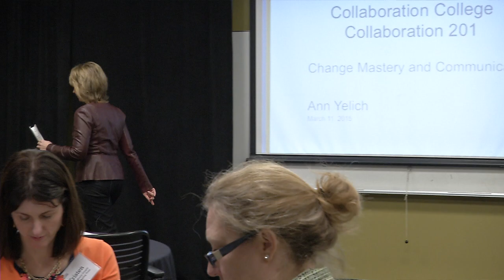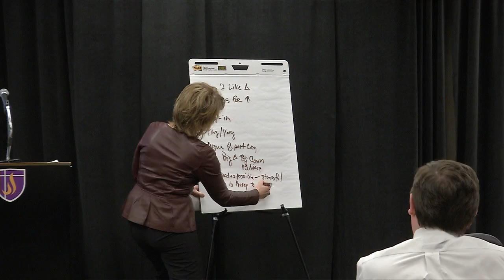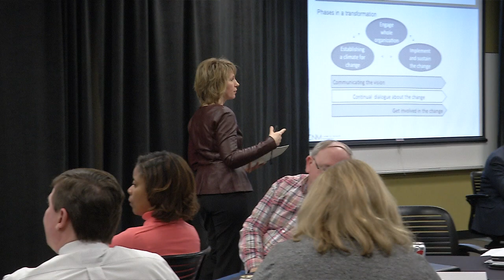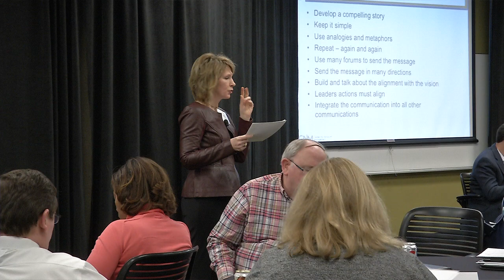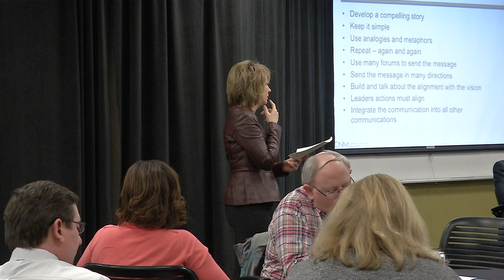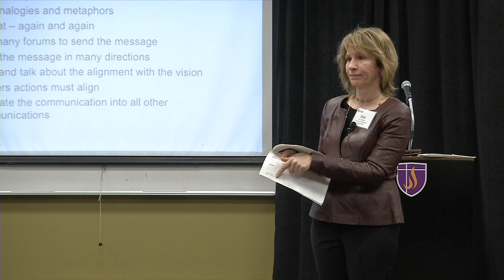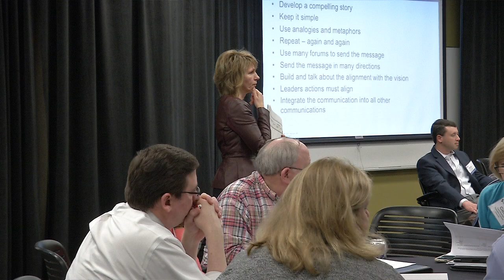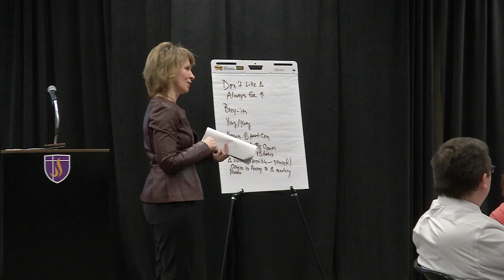Collaboration College Ann Yelich March 11, 2015